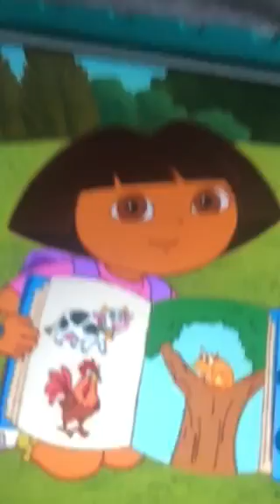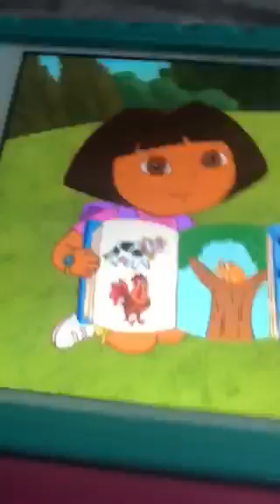Dora's Funny Sounds